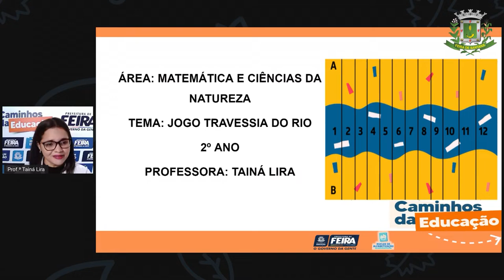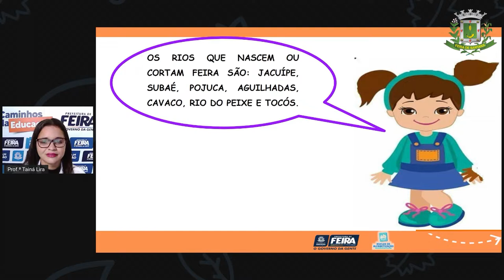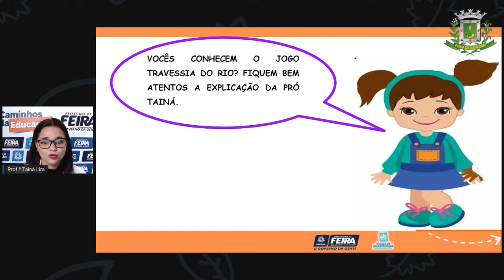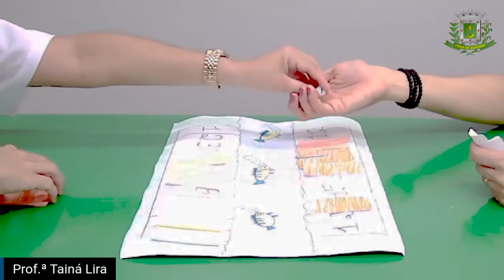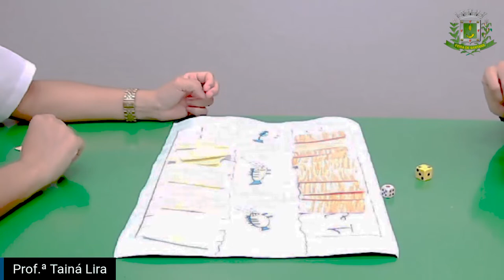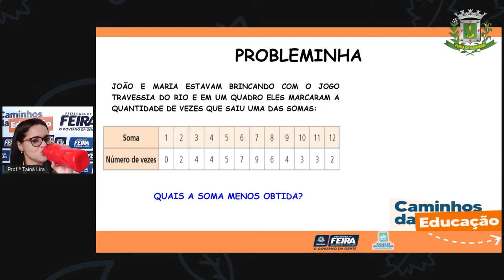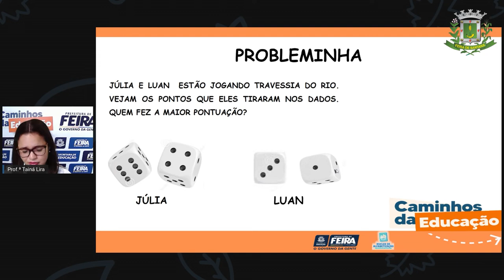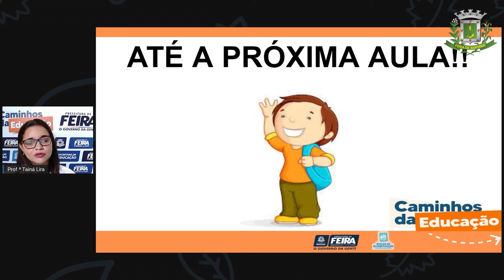2ºANO AULA 202 MAT e C NAT Jogo Travessia do rio PROFª TAINÁ